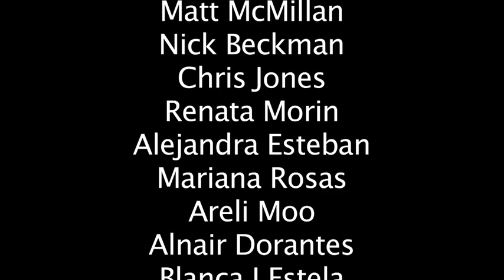Roomie swap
Microcinema short film. SFUAD academic work